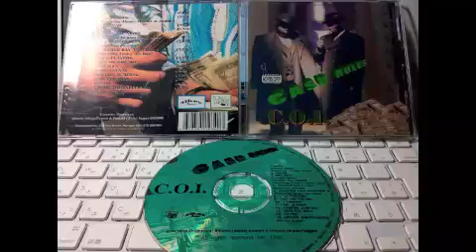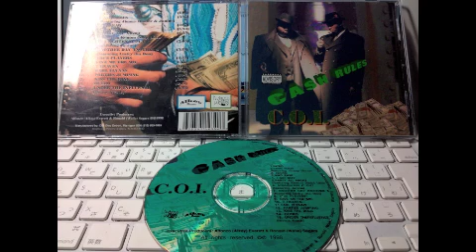C.O.I - Cash Rules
C.O.I. - Cash Rules  1998 MI.